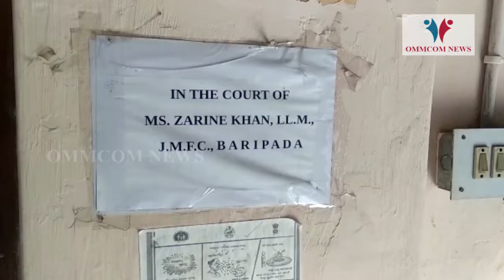Another Victim Records Statement Against Bishweswar Tudu In Assault Case